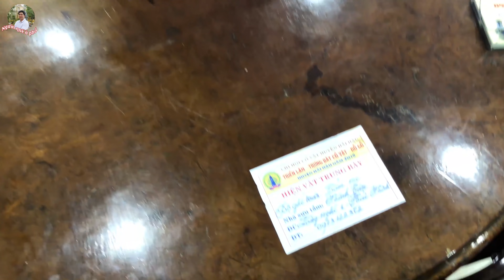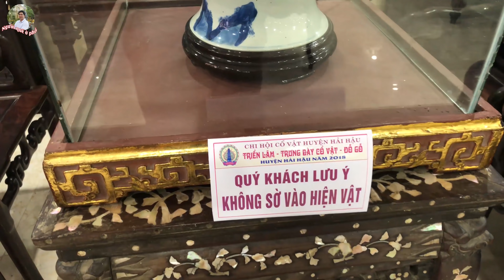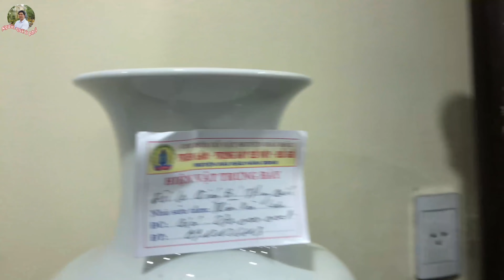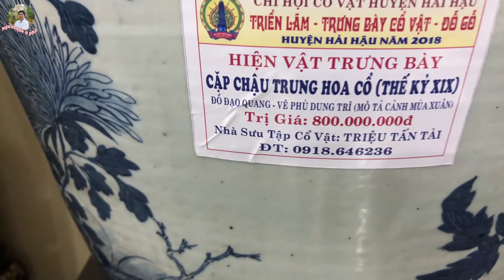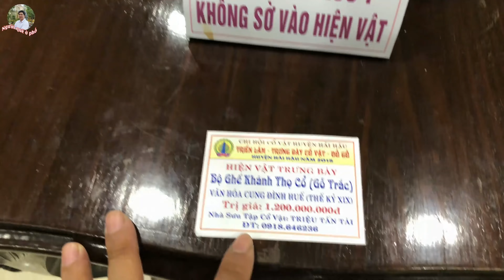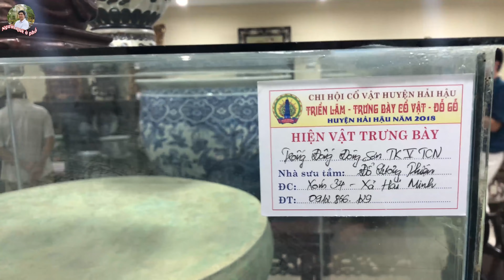Cổ vật tiền tỷ ở Hải Hậu - Nam Định | Người quê ở phố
Xem triển lãm cổ vật  tại huyện Hải Hậu, choáng ngợp với những món độ được định giá hàng tỷ đồng.